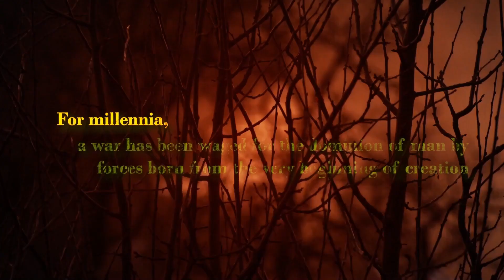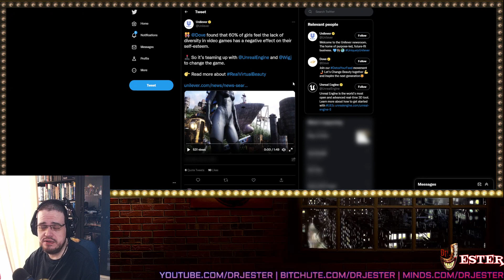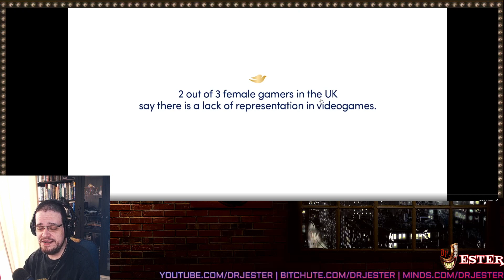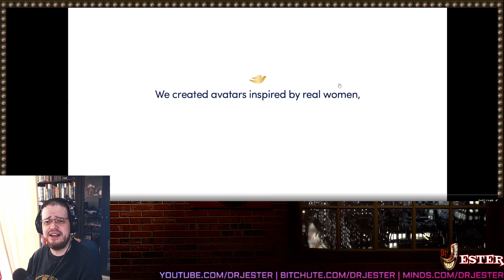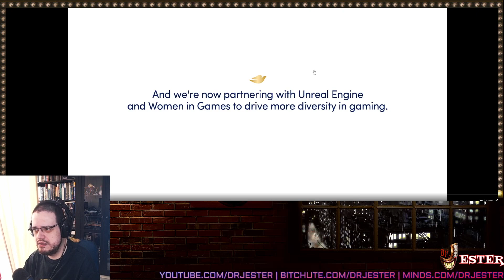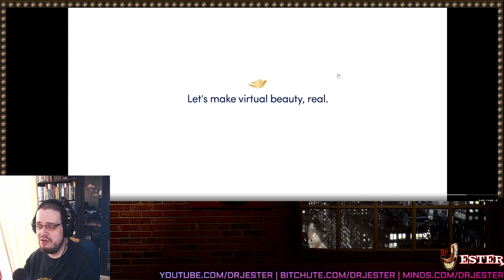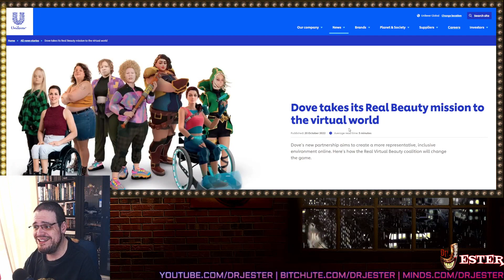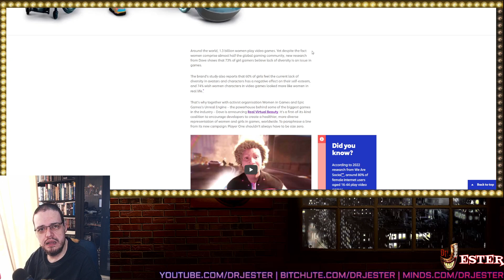Soap Comapny Unilever Fighting For Representation... In Games?